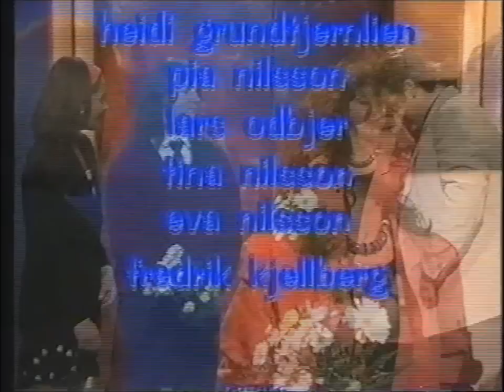Tur i kärlek - våren 1991 - del 2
Andra och sista delen av Tur i kärlek där jag var med. Tävla och vinna lite priser är väll ändå aldrig fel? Tur man inte klär sig på det sättet nu för tiden i alla fall :)